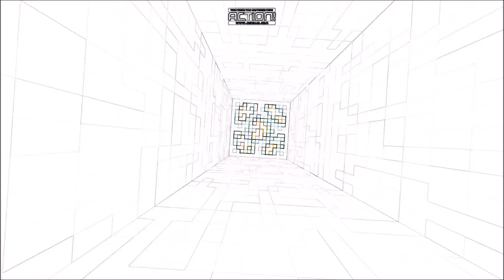Hunger Games epicube avec didihgames [epicube]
Et bien salut tout le monde c'est oppo2 et on se retrouve pour une nouvelle vidéo!

je répond normalement à tout les commentaires (sauf genre un smiley)

pensez à aller voir sa chaine : didihgames